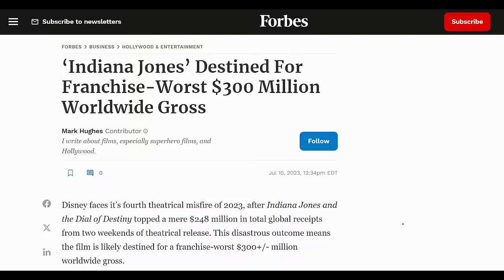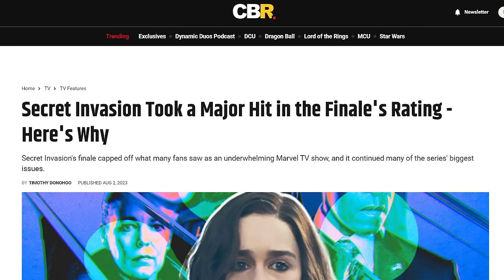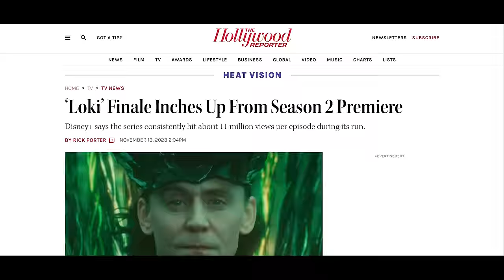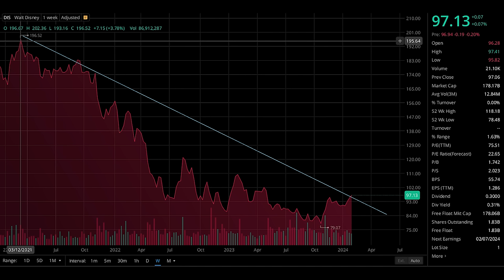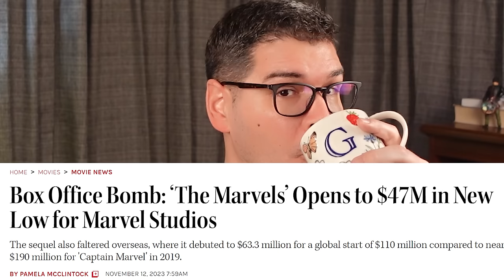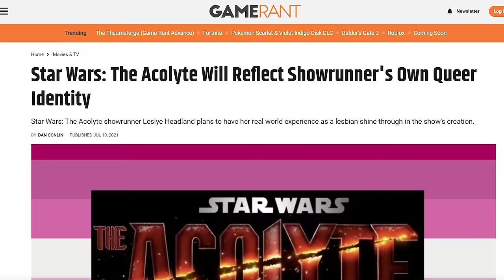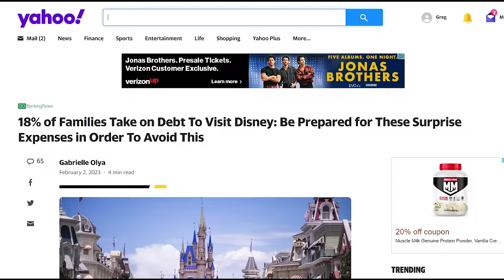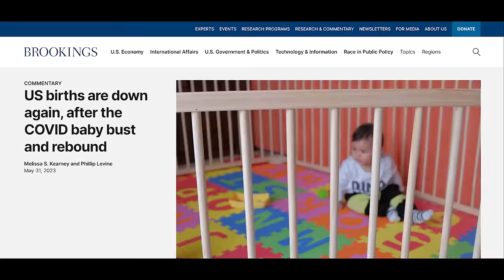Disney Has Brand CANCER | A Company Analysis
Disney had a very bad year, but it's problems run much deeper than that. Let's look at some symptoms and recommend a course of treatment.

0:49 One Bad Year Isn't The Problem
4:27 Symptoms of Low Trust Levels
5:35 TV Show Viewership
7:54 Park Attendance
10:56 Wish
12:32 Stock Price
14:57 What's The Cause?
15:46 Movie Laziness
17:12 Bad Writing
20:22 Not Family Friendly
26:57 What's The Solution?